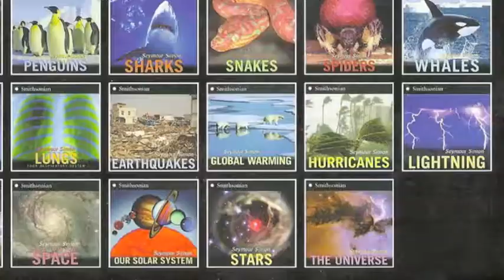Global Warming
Book Trailer for GLOBAL WARMING by Seymour Simon. Published by HarperCollins, designated an "NSTA Outstanding Science Trade Book for Children K-12." ISBN 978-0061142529.

Earth's climate has always varied, but it is now changing more rapidly than at any other time in recent centuries. The climate is very complex, and many factors play important roles in determining how it changes. Why is the climate changing? Could Earth be getting warmer by itself? Are people doing things that make the climate warmer?